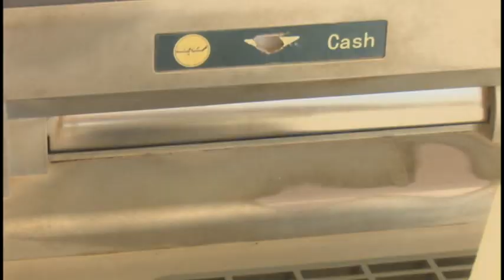Realiza Asociación Nacional de Economistas en Granma asamblea de balance correspondiente a 2023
La Asamblea de Balance de la  Asociación Nacional de Economistas en Granma tuvo lugar en la ciudad de Bayamo esta mañana. En la cita se abordaron temas relacionados con el accionar del gremio y aportes realizados por sus contribuyentes a la economía del territorio. A su vez, el espacio fue propicio para debatir proyecciones del año en curso a favor de la economía del país.